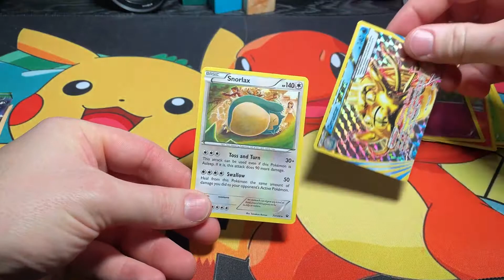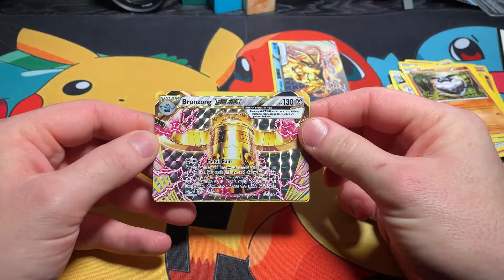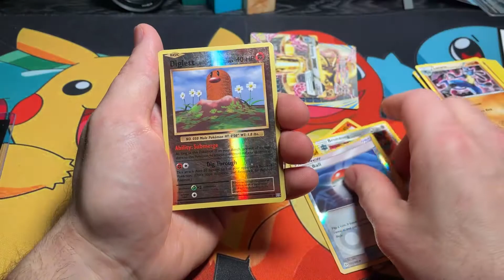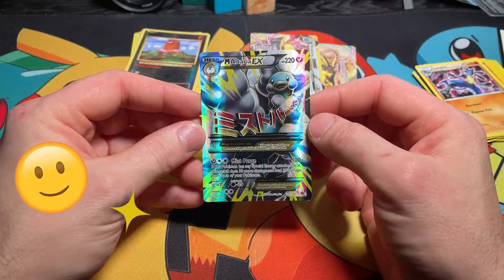*Quick Booster Opening - Fates Collide + MYSTERY BOOSTER!!*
Hi everyone!

Welcome back to my Pokemon Trading Card Booster pack opening shorts.

This is a great video to start off my next round of short videos so I hope you all enjoy!